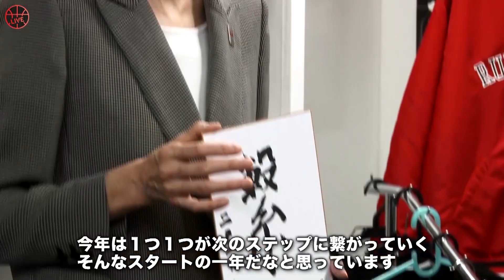日本バスケ界2019年の抱負は「繋」＆「結」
B.LEAGUE B1 B2全試合配信

バスケットLIVE今井麻椰の「突撃OVER TIME」2019年第1弾！JBA三屋裕子会長、B.LEAGUE大河正明チェアマンが1/7に行った新年の挨拶の場に突撃～！